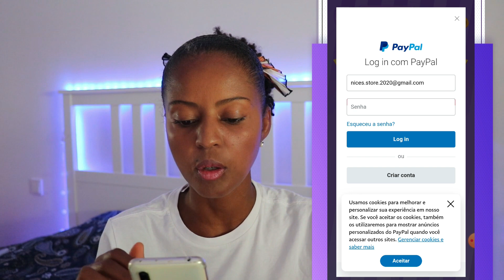SAQUE AINDA HOJE PARA O SEU PAYPAL: NOVO APLICATIVO🤑PROVA DE PAGAMENTO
Olá meus amores, este aplicativo, tem um válor de Sáque mínimo bem pouco

WISH
MEUS CODIGOS DE DESCONTO, GANHE ATÉ 50%

J:KTJTGG
ccnjqmzm

Banggood

Cupom para a câmera: BGHOMEG12
Cupom para o 5 em 1 escova de limpeza: Vipupgrade8
Cupom para o limpador: Vipupgrade8

Que enviar algo para min.

Caixa Postal
ivonice Demeter
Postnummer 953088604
DHL Packstation 113
Baaderstr 6
80469 München
Deutschland

Nice Demeter